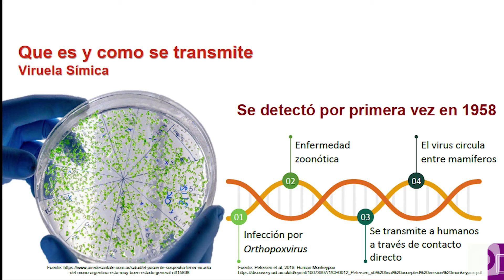Establecen protocolo para casos de viruela símica…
El país ha establecido ya el protocolo para el tratamiento a los posibles casos de viruela símica, una enfermedad con baja prevalencia en el país pero con una elevada incidencia en el área de las américas…